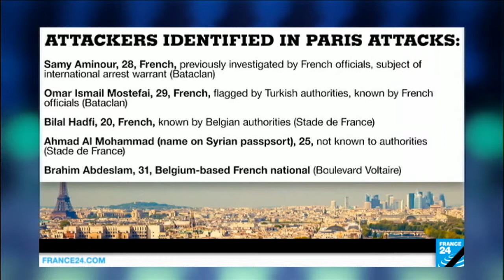Police Carried Out 168 Raids Overnight In All Major French Cities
Police raided homes of suspected Islamist militants across France overnight following the Paris attacks, and a source close to the investigation said a Belgian national in Syria was suspected of orchestrating Friday’s mayhem.